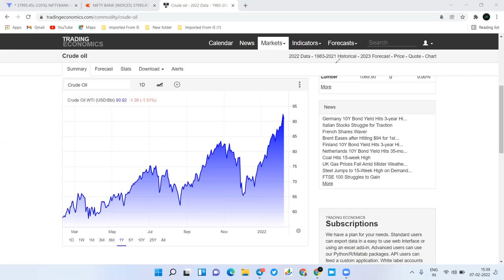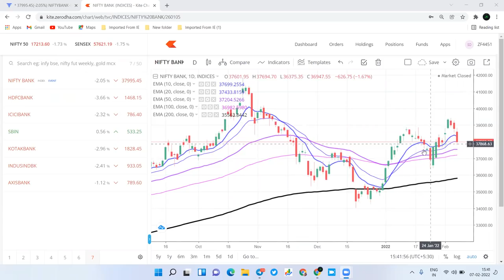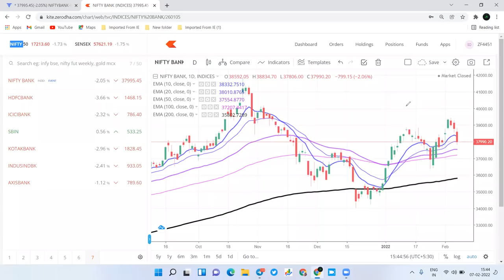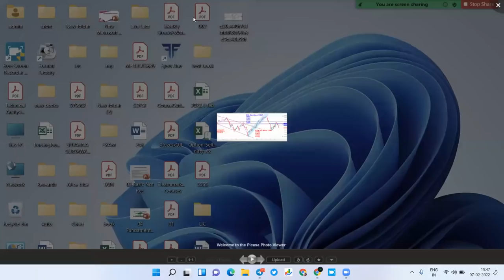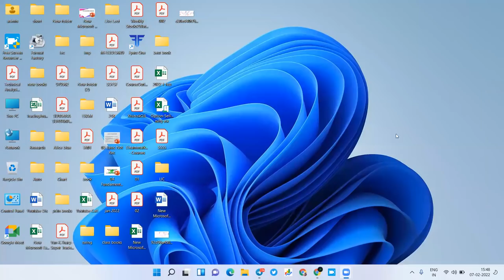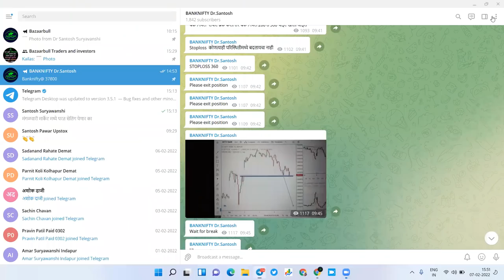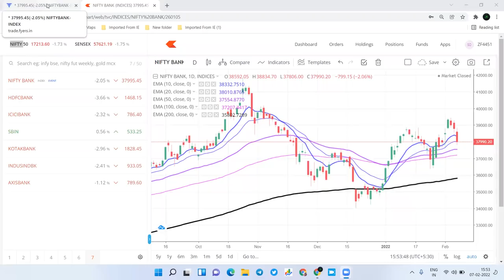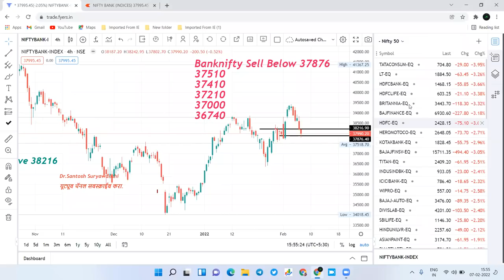08 Feb Nifty and Bank nifty prediction मंगळवारी मार्केट मध्ये परत सेलिंग येणार का ?